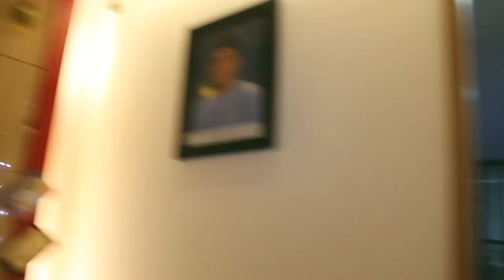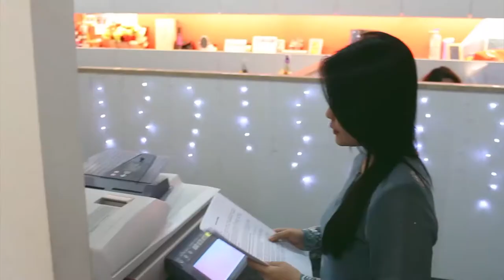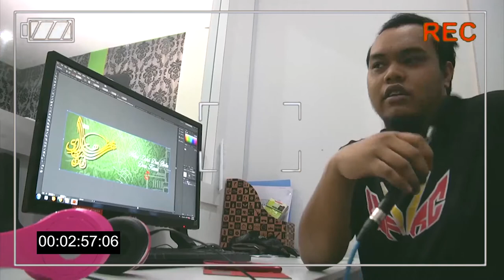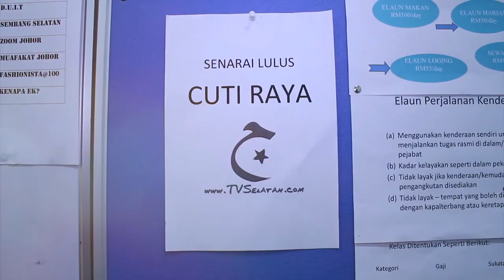TV Selatan Raya...Ohh Yeahh!!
Video Shooting, Editing, Directed by TV Selatan crews.

:: Credit ::
Music & Lyrics: Yuna
Song: Raya Oh Yeah
Produced by: AG COCO

Label: FMC Music Sdn Bhd Malaysia